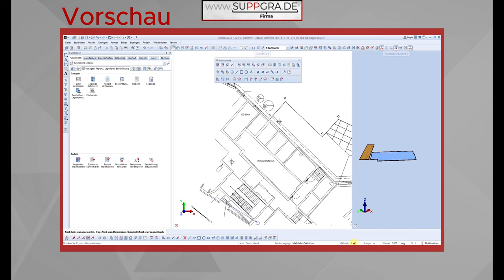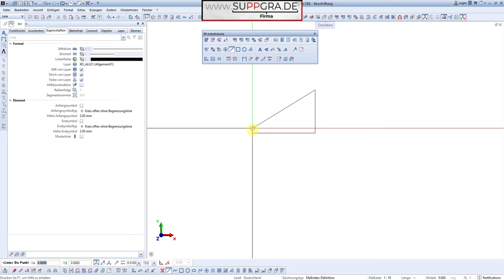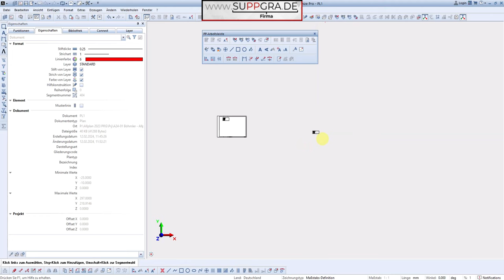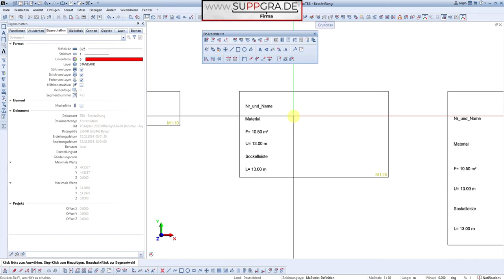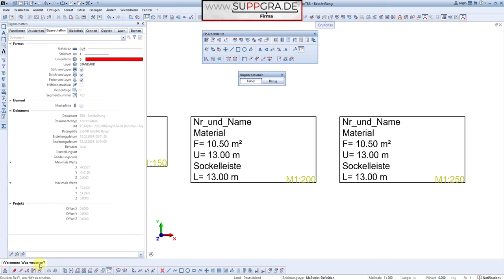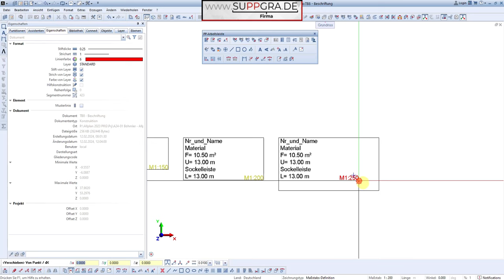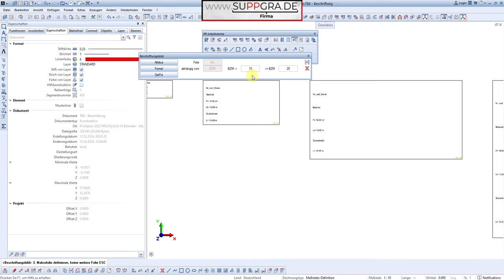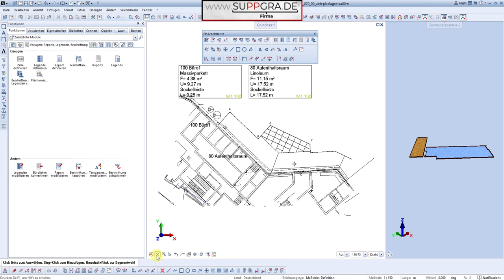ALLPLAN - Beschriftungsbilder Raumstempel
SUPPGRADE PÖPPL GmbH
Benno-Meier-Str.3
92345 Dietfurt

CS Concept GmbH
Prüfeninger Schloßstraße 2a
93051 Regensburg

Im heutigen Video dreht sich alles um Beschriftungsbilder (Raumstempel).

Als Teil meiner Dienstleistung biete ich meinen Kunden die "Allplan Optimierung 360" an, bei der ich sämtliche Bürostandards vordefiniere. Der entscheidende Vorteil liegt darin, dass alle Büro-Elemente bereits vordefiniert sind und in einer festen Struktur platziert werden.

Das könnt ihr euch so vorstellen, wie wenn die Gläser in eurer Küche immer im gleichen Schrank stehen, genauso wie Tassen, Teller und Besteck. Ich denke, ihr versteht, worauf ich hinauswill. Wenn die Gegenstände richtig einsortiert sind, könnt ihr viel schneller das passende Geschirr für den richtigen Anlass finden.

Aber was wäre, wenn das Geschirr intelligent wäre und wüsste, wie, wo und wann es eingesetzt wurde? Fast alles lässt sich auswerten, solange es vorab sauber definiert wurde und jeder Gegenstand weiß, was er sich merken soll.

In meinem aktuellen Video habe ich ein Beschriftungsbild für den Bürostandard erstellt, um Räumen einen Stempel zu verleihen. Mein Kunde möchte, dass der Raumstempel bei wenig Platz außerhalb der Räume, am Planrand, platziert wird und im Raum nur die Nummer und die Funktion definiert werden. Der Text sollte in jedem Maßstab lesbar sein und wird deshalb mit 2,5mm vordefiniert. Egal welcher Maßstab gewählt wird, der Text bleibt auf dem Plan immer mit 2,5mm stehen.

Um dies zu erreichen, sind einige Einstellungen erforderlich. Der Text kann diese Einstellung natürlich per Checkbox übernehmen. Da die einzelnen Beschriftungen jedoch nicht im Textblock stehen, sondern untereinander aufgelistet werden, passt sich der Abstand nicht automatisch an. Um dieses Problem zu lösen, definieren wir eigene Folien für die gängigsten Maßstäbe vor. Aber das seht ihr alles im Video.
00:00 Vorschau
00:41 Größe gleichbleibend im Plan - Warum?
05:53 Der böse Abstand ist das Problem
08:30 Beschriftungsbild Folie erstellen
11:30 Geheimtipp Funktion
12:43 Planstempel in Aktion
15:20 Liken, Abonnieren, Kommentieren